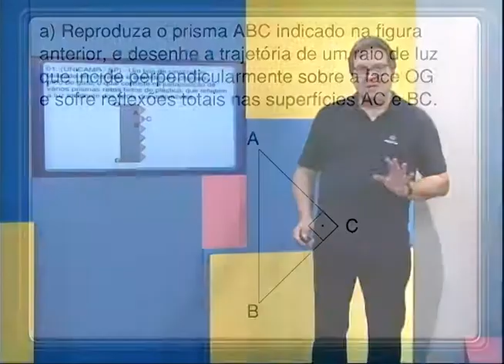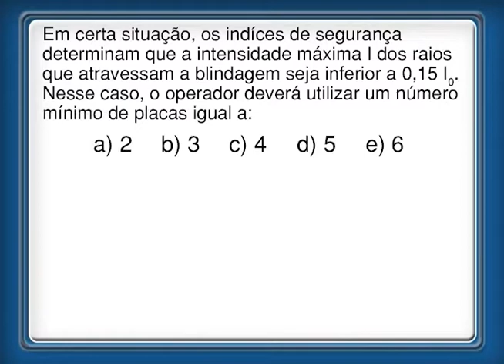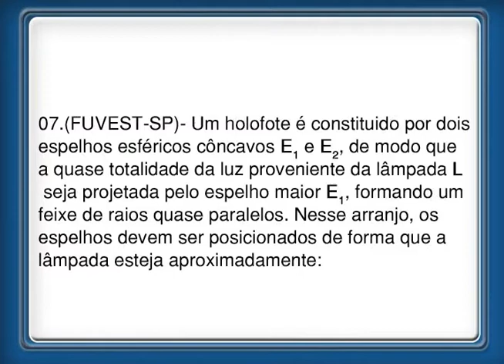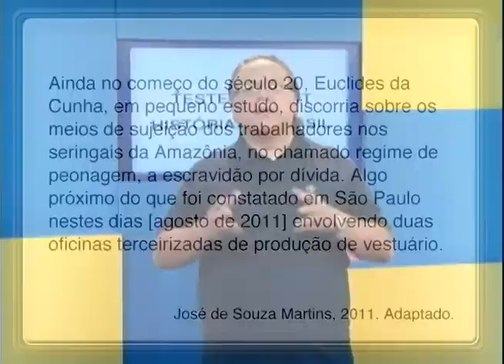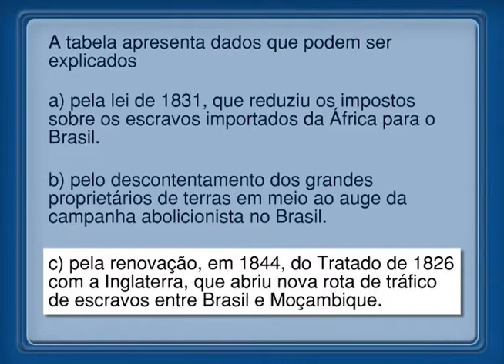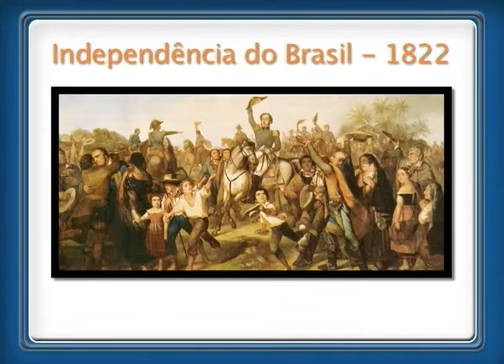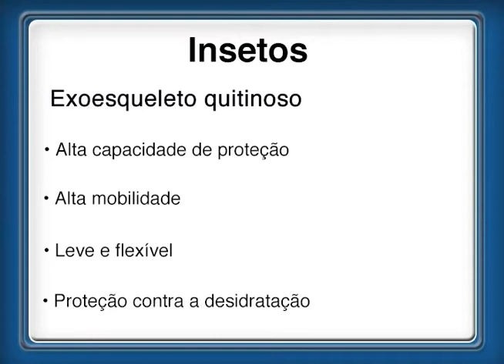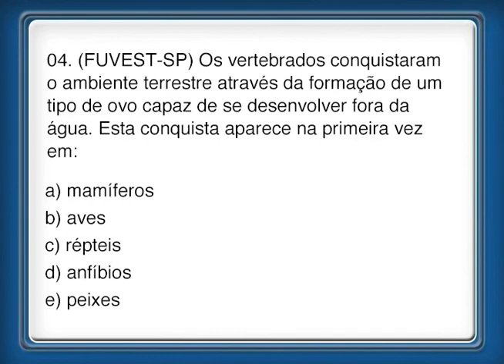Superaulas Fuvest e Unicamp 2012 - 23.11 - Física, História e Biologia